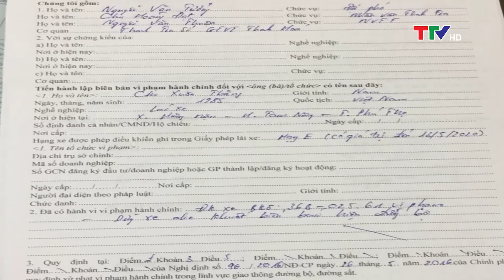An toàn giao thông 28/12/2019